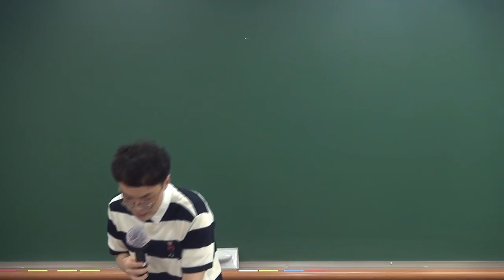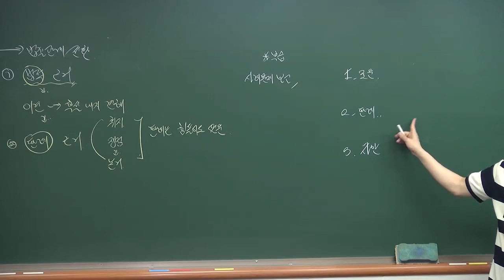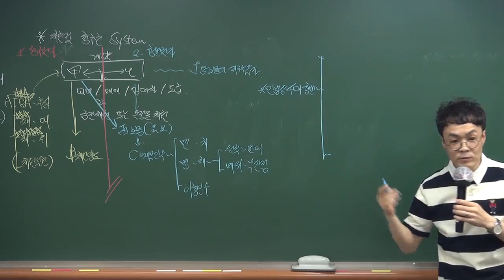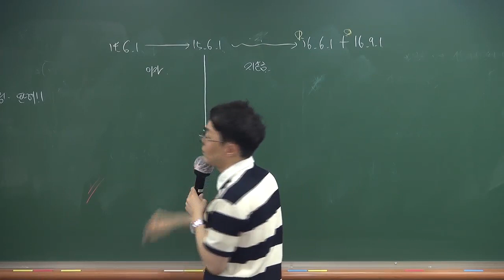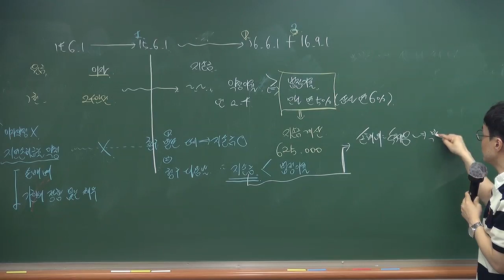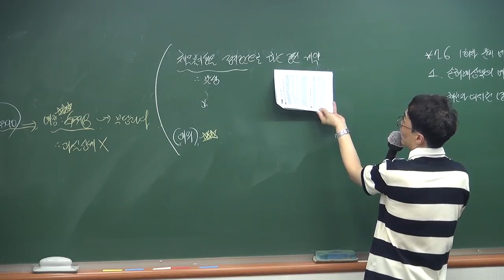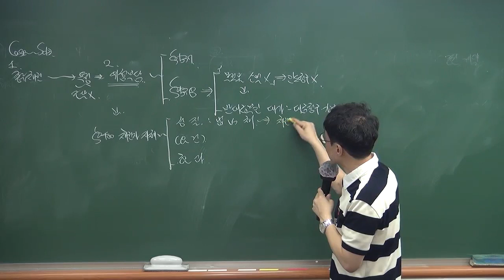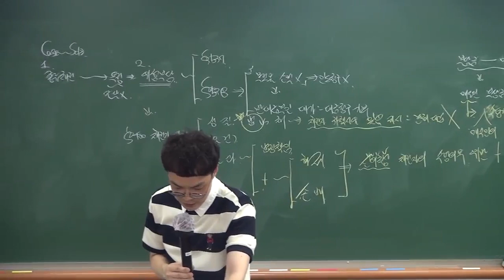법무사2차 민법 진모 법원행시 기출문제 정리(김중연 강사)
법무사 2차시은 유관시험 기출문제 정리를 해야 합니다.

법원행시, 법원승진, 법원직 9급은 출제 판례와 조문을 꼭 확인하고 한 번 정리를 해야 합니다.

특히 올해 법원행시 민법이 극강의 수준으로 출제가 되었으므로 법무사 2차시험 민법도 상당히 어려울 수도 있으므로 이에 대한 대비가 있어야 합니다.

이 동영상은 법무사 2차 민법 2순환 진모 강의 중 일부로써 법원행시 기출을 진도별로 정리합니다.

법무사 2차시험 준비에잘 활용하시기 바랍니다.